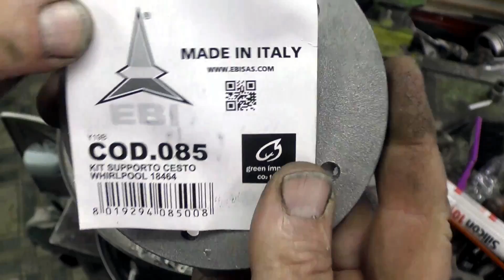Замена опорных фланцев стиралки с верхней загрузкой.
Замена опорных фланцев, стиралки с вертикальной загрузкой.